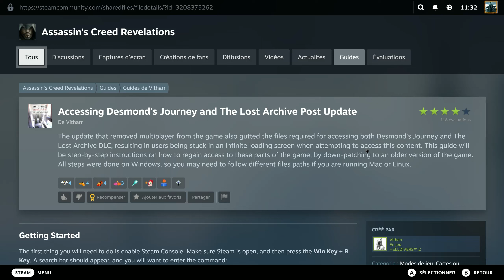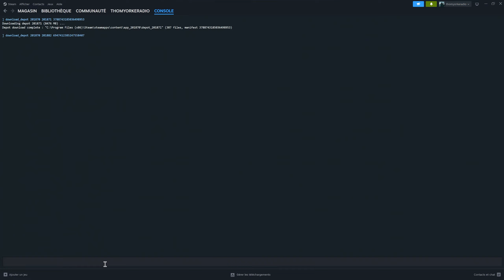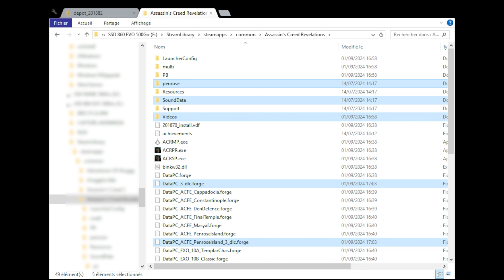Assassin's Creed Revelations tuto comment restaurer le DLC l'Archive perdue et Desmond's Journey !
A la suite d'une mise à jour visant à supprimer les éléments du multijoueur dans Assassin's Creed Revelations, le DLC l'Archive perdue et Desmond's Journey ne sont plus accessibles.

Je vous explique comment restaurer ces deux contenus avec un tuto simple, issu d'un guide de la communauté sur Steam !

Attention, ce guide n'est pas nécessaire si vous possédez la Ezio Collection, le contenu étant accessible de base.

Ah oui et dernière chose, pour pouvoir accéder au DLC l'Archive perdue, vous devez déjà le posséder sur Steam (vérifiez dans les DLC sur la page Steam du jeu) sinon ça ne fonctionnera pas...